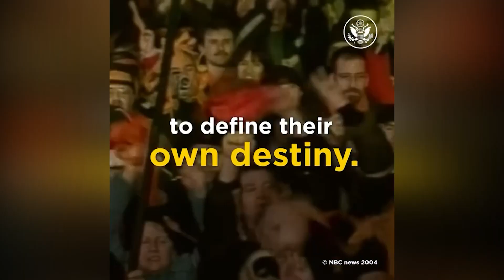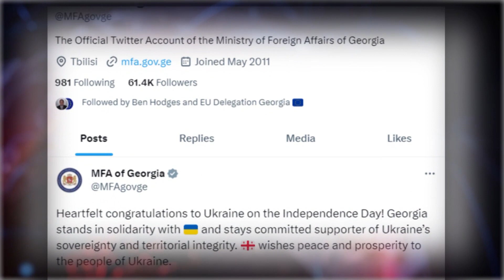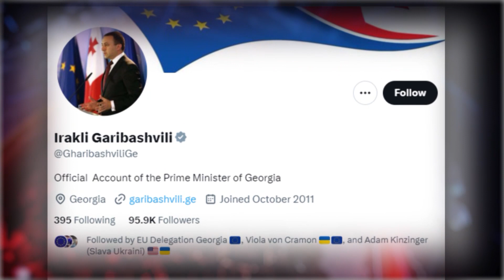ეს არის თავისუფალი ხალხის დღესასწაული - უკრაინა დამოუკიდებლობის დრეს აღნიშნავს